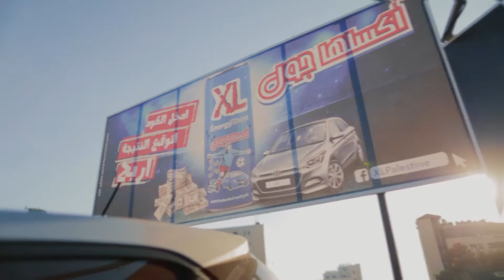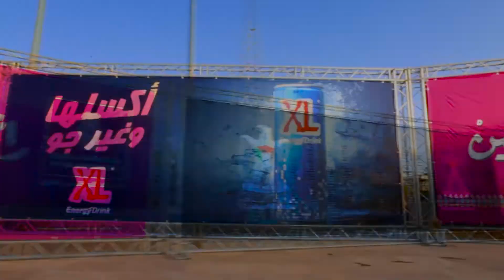xl في المهرجان الدولي يفوز شخص بسيارة مع